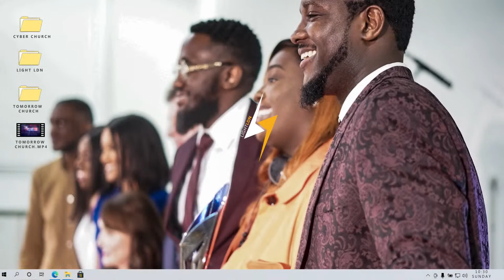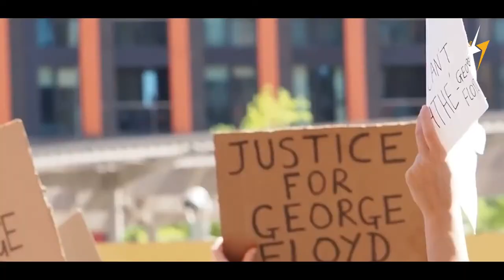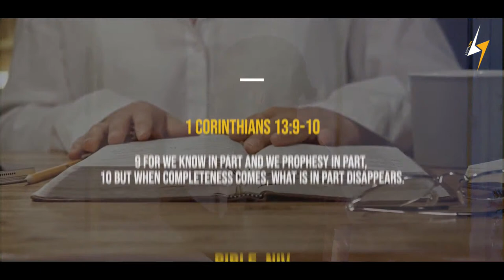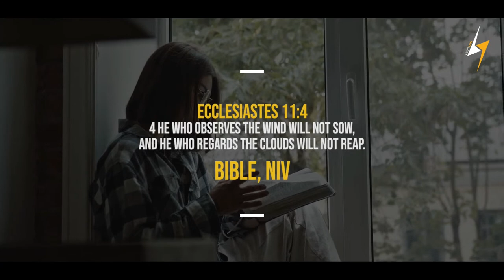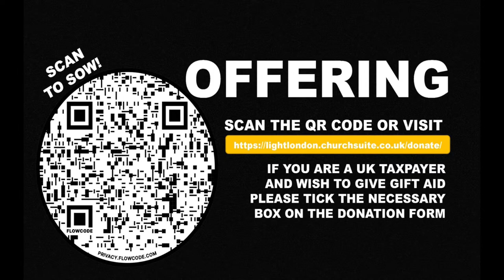CYBER CHURCH SUNDAY - OVERCOMING DISAPPOINTMENT (LEADING AND BLEEDING) - TOBI ARAYOMI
Our bank details have changed, so if you have set up a direct debit with us previously, please cancel that and set it up through the link above.

If you would like to join our Wednesday night bible studies, send an email to stating that you would like to join our Slack group. Slack is where we communicate as a church.

CALLING ALL NEW COMERS!  If you would like to become a member of our church, we will soon be starting our new comers classes soon!